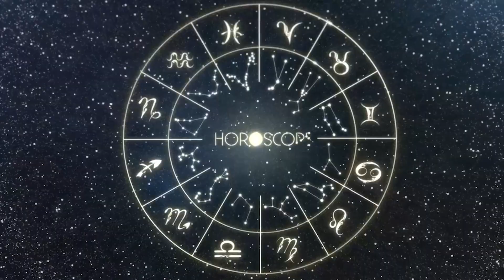Horóscopo do dia CÂNCER 03 de Outubro, 2023